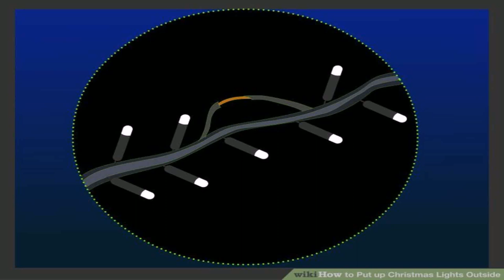Ranch Style House Christmas Lights (see description) (see description)